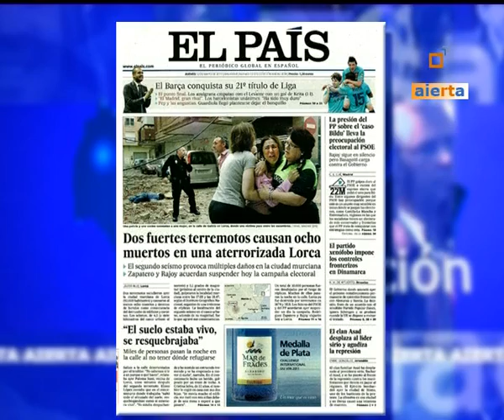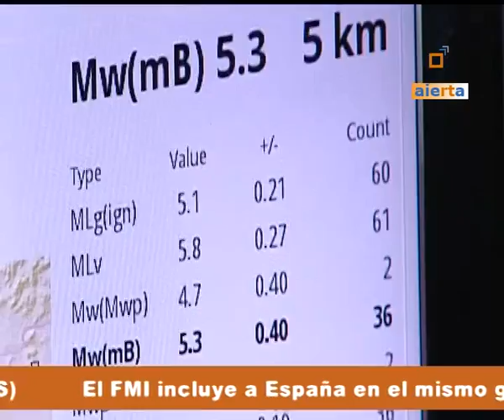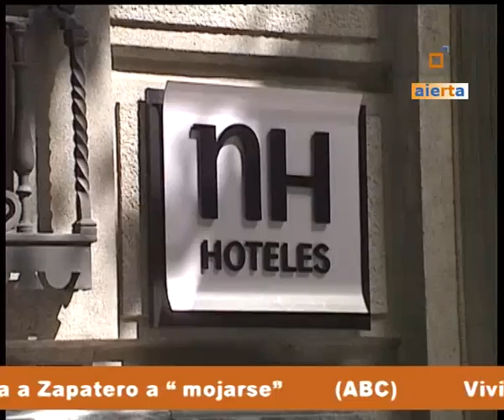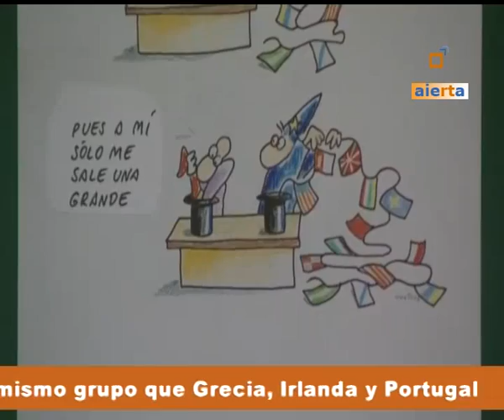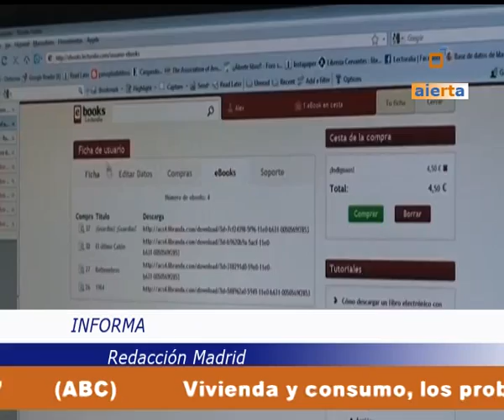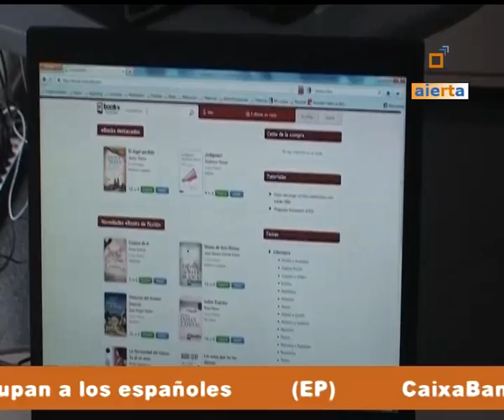MESA DE REDACCIÓN 12-05-11